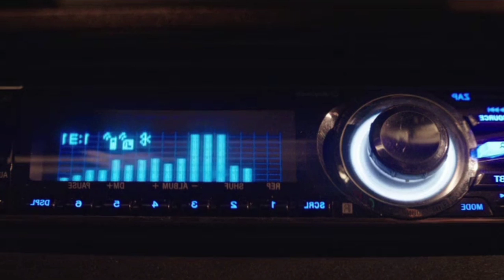ස්කෝලේ ගිහින් ගෙදර එද්දි ගමේම මිනිස්සු සොම්බි වෙලා හිටියොත්? | Zombie movie Sinhala review | explain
ස්කෝලේ ගිහින් ගෙදර එද්දි ගමේම මිනිස්සු සොම්බි වෙලා හිටියොත්? | Zombie movie Sinhala review | explain | Scout guide to the zombie apocalypse | Horror movie Sinhala review | Horror film Sinhala subtitle

Movie name : Scout guide to the zombie apocalypse